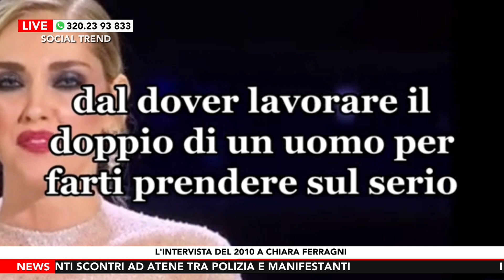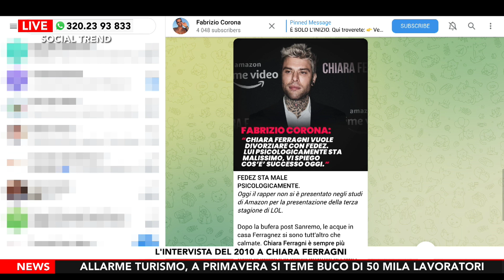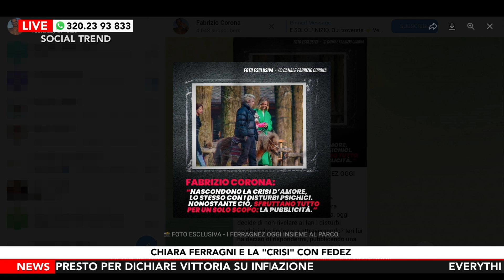Chiara Ferragni, l'intervista del 2010 e le ultime news sui Ferragnez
Negli ultimi giorni in Rete è iniziato a circolare un vecchio video che ritrae una giovane Chiara Ferragni alla sua prima Fashion Week milanese. Era il 2010 e l’imprenditrice digitale muoveva i suoi primi passi nel mondo della moda, aveva 22 anni ed aveva appena lanciato il suo blog “The Blonde Salad”.

Nell’intervista la Ferragni fa alcune affermazioni che riascoltate oggi fanno riflettere: "Non mi aspettavo tutto questo successo del blog. E' una dimostrazione del fatto che i blogger sono più vicini alla gente". Il suo spazio online, ad appena quattro mesi dalla sua nascita, registrava più di 15mila visitatori al giorno tra appassionati di moda e fan che commentano i suoi testi e le sue foto. E ancora: "Il sistema moda è un po' indietro rispetto alle nuove tecnologie del web, secondo me è un segnale molto positivo che le sfilate siano state aperte ai blogger". Ancora studentessa di giurisprudenza in Bocconi, era indecisa tra il diritto internazionale e la moda, nel video si intravede un giovanissimo Riccardo Pozzoli, ex fidanzato e socio di Chiara Ferragni, da molti considerato la mente dietro il “progetto Chiara Ferragni”.

DOVE SEGUIRCI